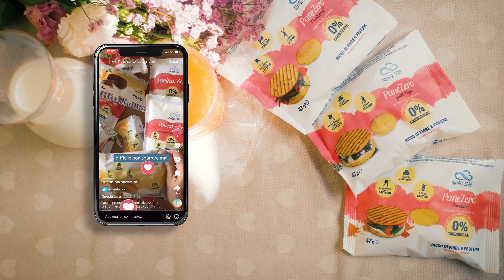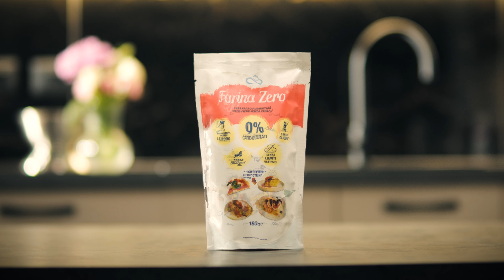Nuvola Zero è su Mamacrowd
Produce e vende prodotti alimentari 'free from' brevettati: senza carboidrati, zuccheri, lattosio, lieviti e glutine. Vende alla GDO e tramite ecommerce.